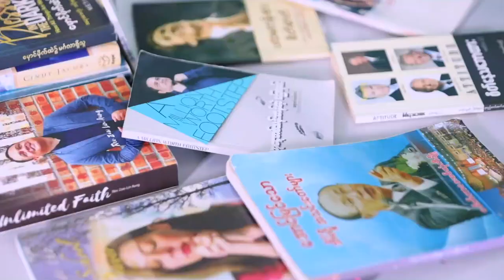Book Reading Program Day30